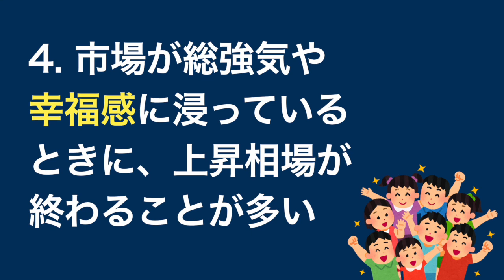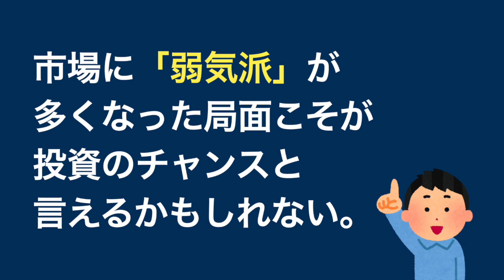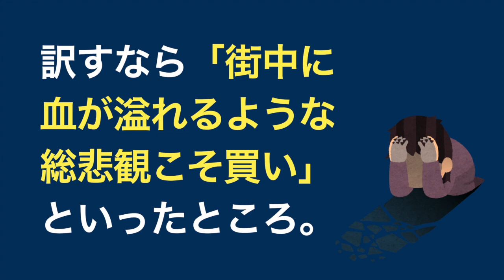悲観は買いです。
使用してる証券会社